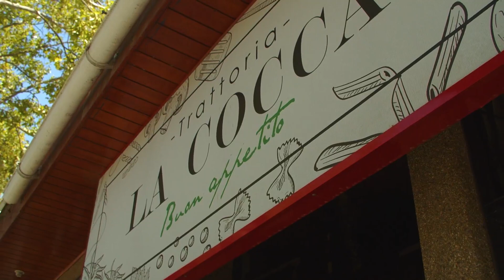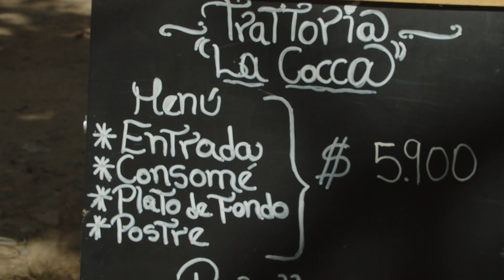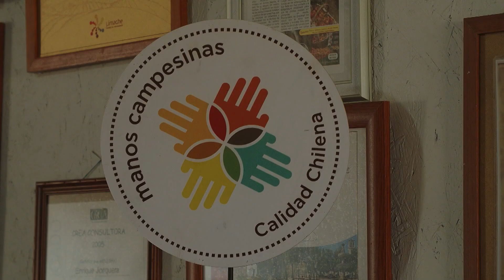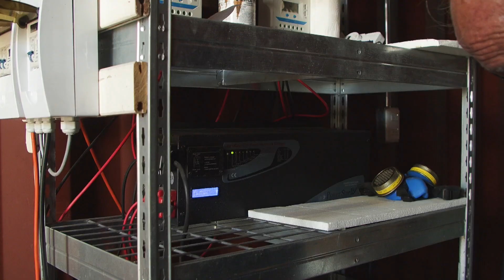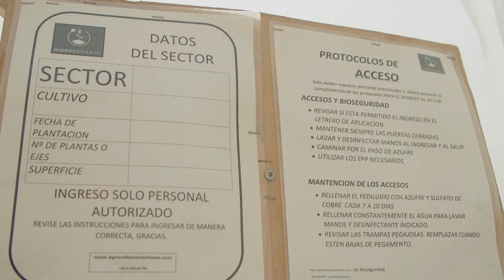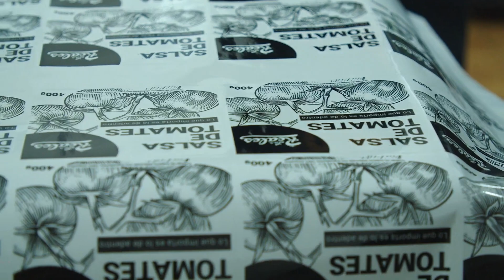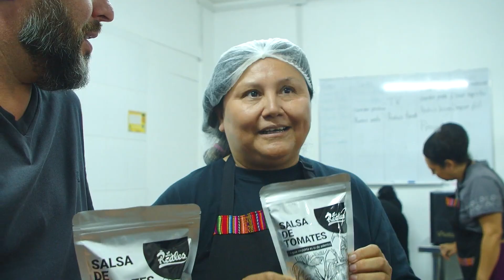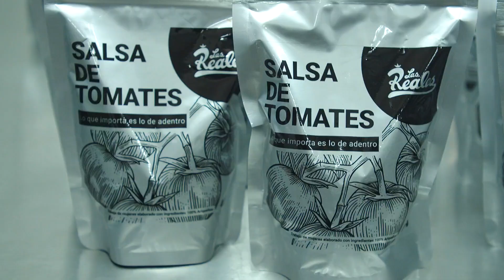Hacedor de Hambre Patrimonial: El Tomate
En el episodio 8, Patricio Cisternas, nuestro gran Hacedor de Hambre, va en busca de las distintas variedades, historias y las personas detrás de este producto típico chileno. Conozcamos todo sobre el exquisito tomate.